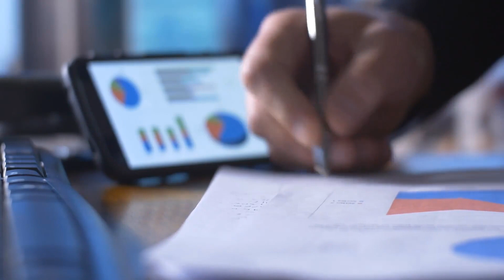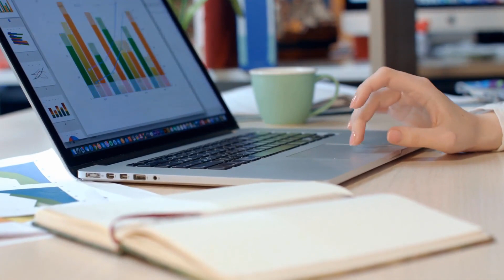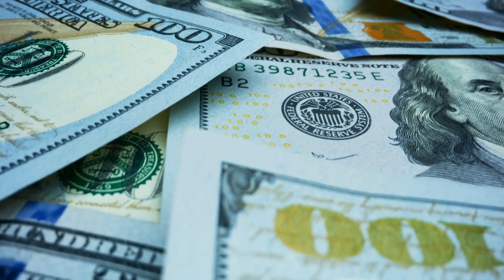What is a Building Society